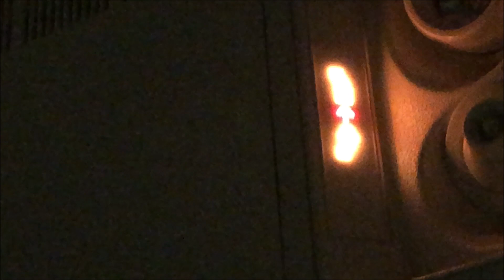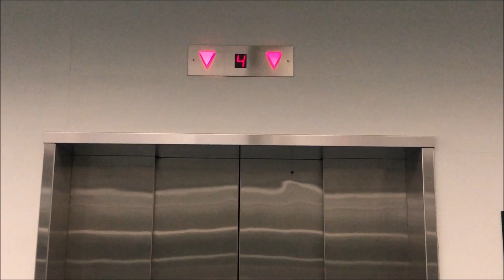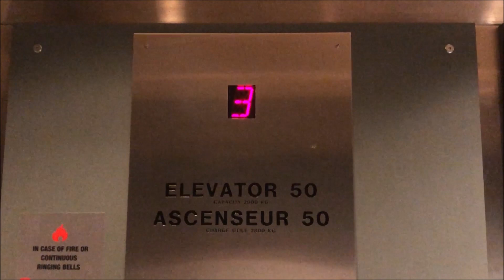Arriving YVR via WS1853 from Maui, Fujitec Hydraulic Elevator (DOWN ONLY) at YVR Arrivals to Baggage